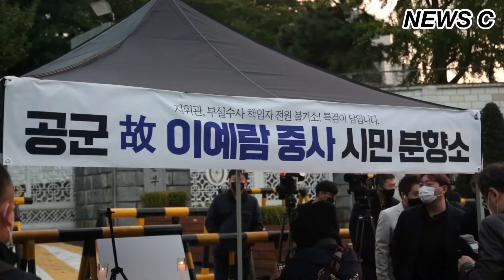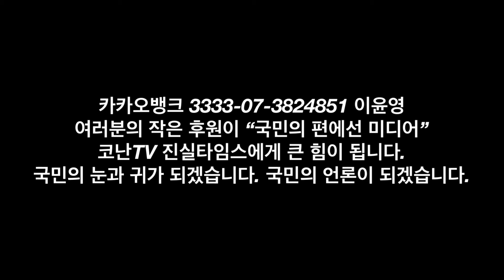공군 성추행 피해자 고 이예람 중사의 시민분향소 [NEWS C]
프로그램 제목 : 메인뉴스 NEWS C
 방송 제목 : 공군 성추행 피해자 고 이예람 중사의 시민분향소
 방송 내용 : 20일 오후 6시 서울 용산구 국방부 정문 앞에 마련된 공군 성추행 피해자 고 이예람 중사의 시민분향소를 찾은 시민들이 헌화 및 분향을 하고 있다.